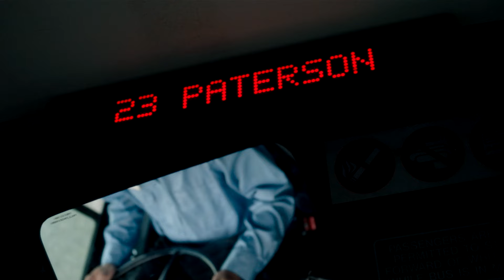Paterson | Trailer Legendado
Paterson é um motorista de ônibus da cidade de Paterson, Nova Jersey — eles têm o mesmo nome. Diariamente, o homem repete uma rotina simples: dirige sua rota, observando a cidade que se revela pela janela e ouvindo fragmentos de conversas que o rodeiam; escreve poesias em um caderno; passeia com o cachorro; para em um bar, bebe uma cerveja e, depois, volta para casa para encontrar a esposa, Laura. Ao contrário do marido, o mundo de Laura está sempre mudando. Ela tem novos sonhos todos os dias. Paterson apoia as ambições dela; ela encoraja o talento dele para a poesia. O filme observa silenciosamente as vitórias e derrotas da vida cotidiana, e a poesia que se evidencia nos pequenos detalhes.